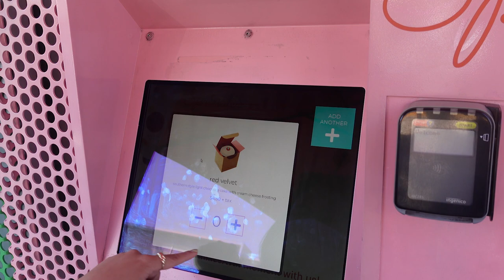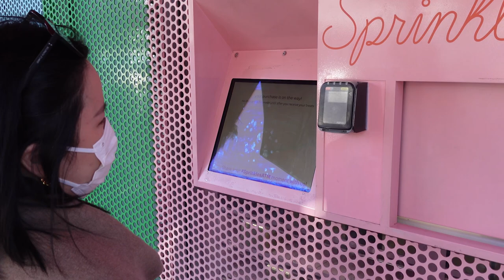VLOG #32: Date Night With Rocky & Celine....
On today's vlog, we will take you guys to our favorite yogurt spot, Palma restaurant and also Santa Monica Beach.